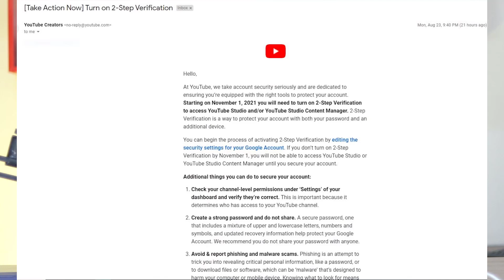YouTube Monetization Update 2021 || Youtube Monetization New Policy (Hindi/Urdu)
YouTube Monetization Update 2021. In this video, we will discuss about youtube monetization new rules.
I Covered these points in the video:
youtube monetization update august
youtube new update 2021
youtube monetization